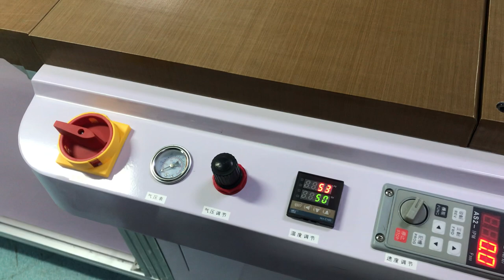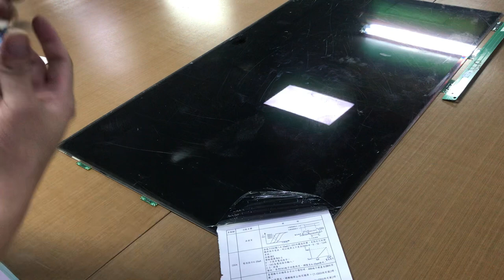70 inch Polarizer Film Remover Machine Review | TV LCD Screen Monitor Polarizer Delaminator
70 inch Polarizer Film Remover Machine Review | TV LCD Screen Monitor Polarizer Delaminator